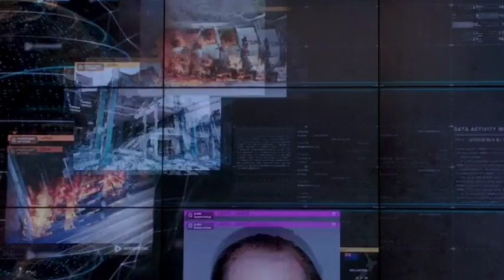Latvia Being Mentioned in Movies and TV Series (Compilation)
During the last few decades Latvia has been mentioned in multiple movies and tv series. This is a chronological compilation of those times. Movies Referenced:

Foreign Correspondent (1940)
Beau James (1957)
The Loner (1965)
Billion Dollar Brain (1967)
Seinfeld (S5 E11)
Dharma & Greg (S1 E7)
Lizzie McGuire (S1 E31)
Holes (2003)
Monk (S3 E1 )
Community (S2 E9)
New Girl (S1 E4)
Justified (S5 E1)
Brooklyn Nine-Nine (S4 E10)
MacGyver (S1 E9)